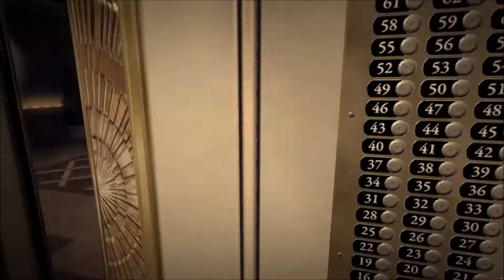Duke Nukem Forever Playthrough Ep. 2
See Ya!